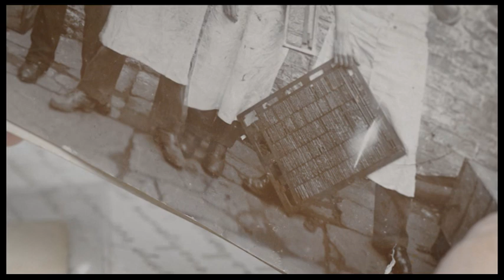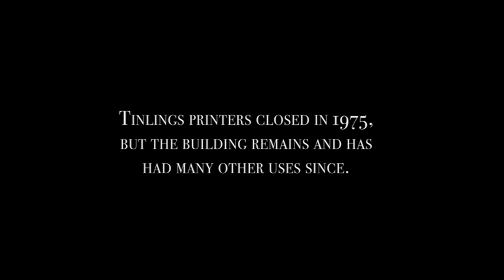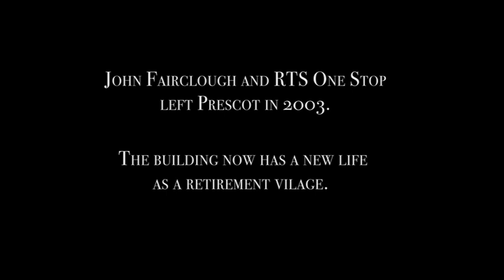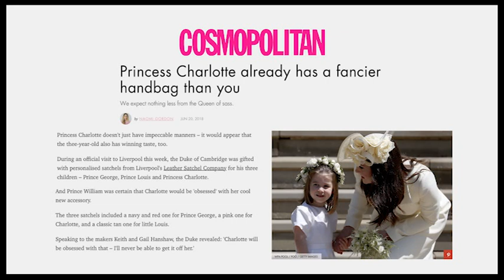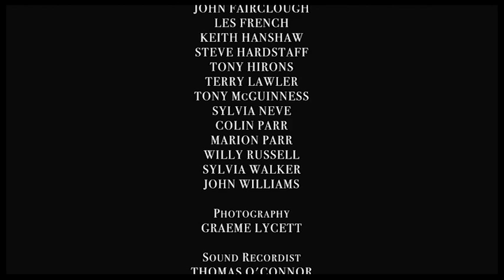Made in Merseyside - Part 3 of 3 (A Kirkby Gallery Film)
This film celebrates and showcases industry in Knowsley (Merseyside aka Greater Liverpool), the goods produced here and the people who made them. it shares the stories of businesses large and small, past and present - including part of the Story of The Leather Satchel Co.